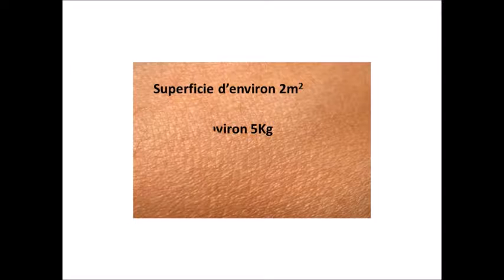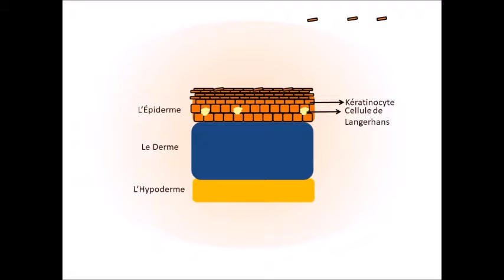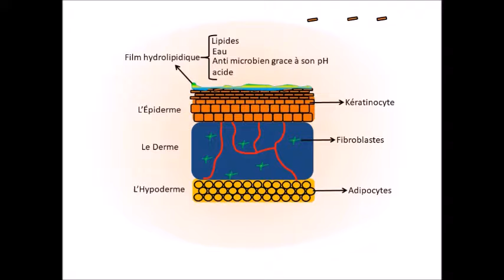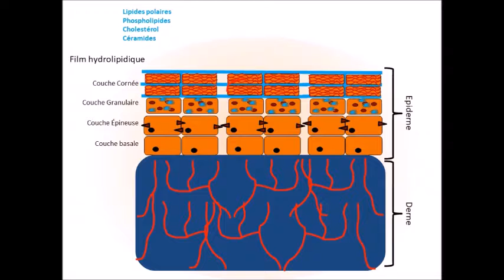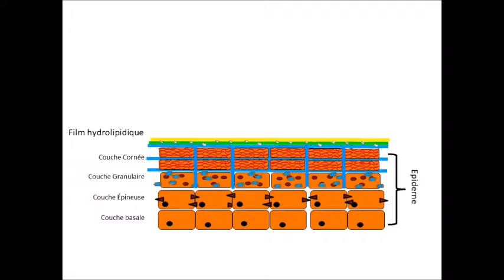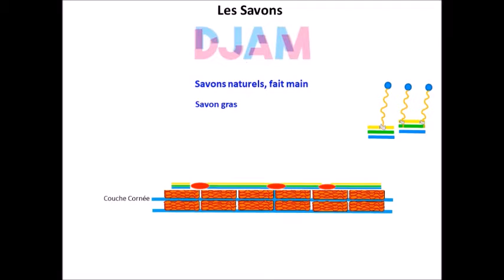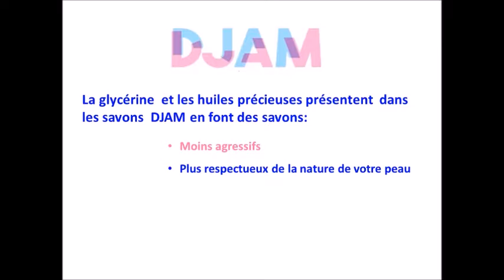Comment fonctionne notre peau